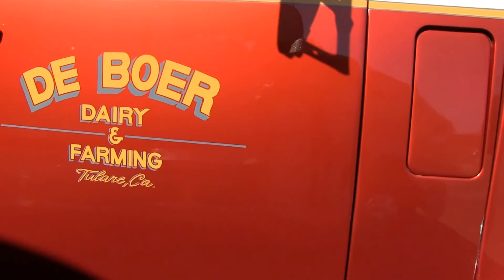De Boer Dairy & Farming's 1950 GMC 930 At Truckin' For Kids 2016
De Boer has done it again!  They've restored another old American trucking classic and have brought it out to the Truckin For Kids Truck Show for geeks like me to get all hot and bothered over.  Shot on Saturday October 1st., 2016 in Irwindale, California.